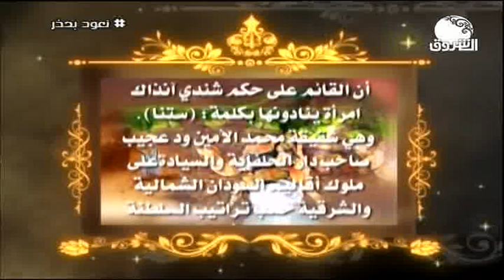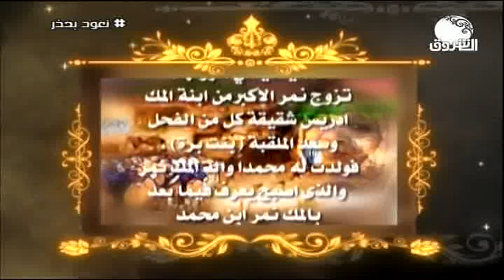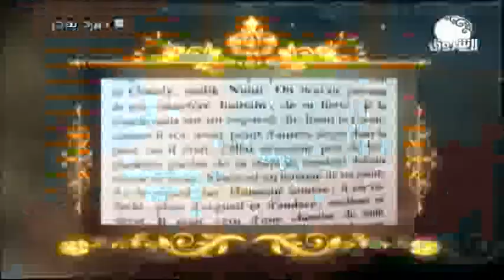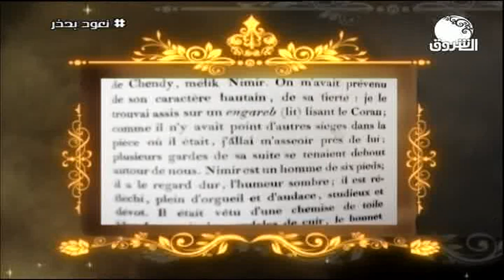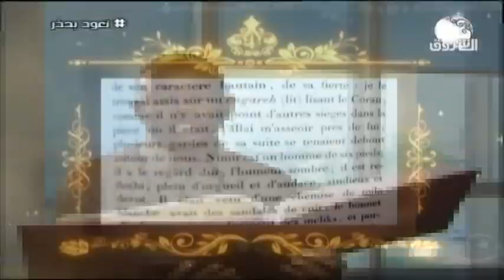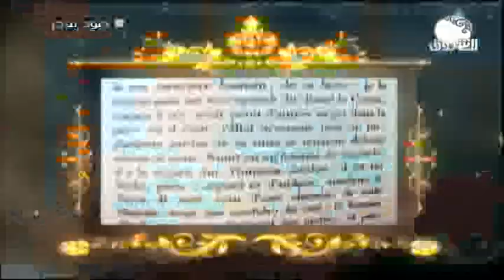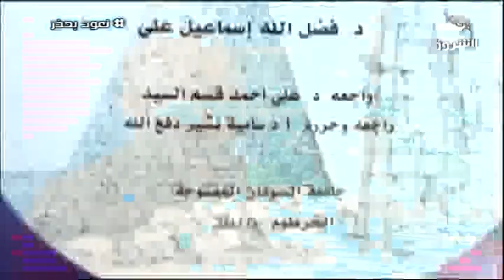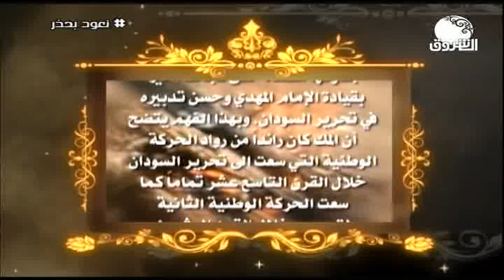المك نمر .. صفحات من التأريخ | عبق الزمان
الشروق_ الفضائية
Ashorooq Tv
ـــــــــــــــــــــــــــــــــــــــــــــــــــــــــــــ